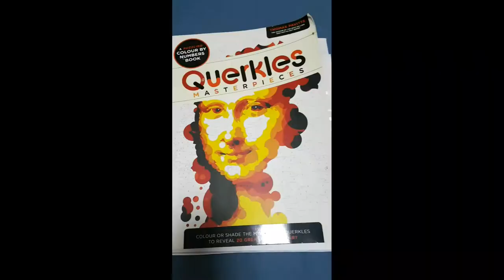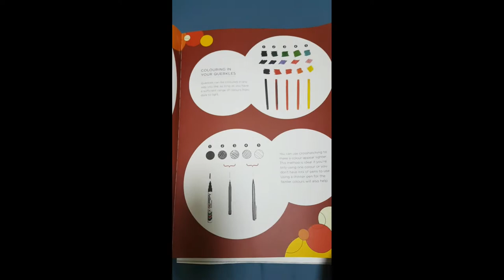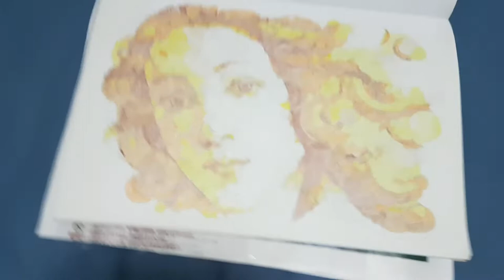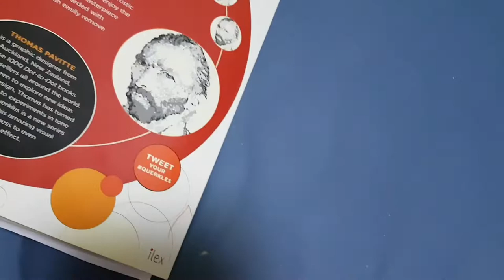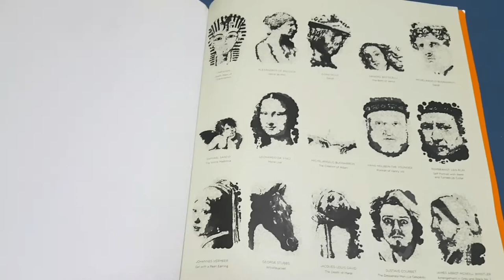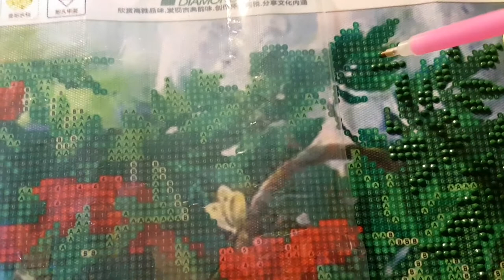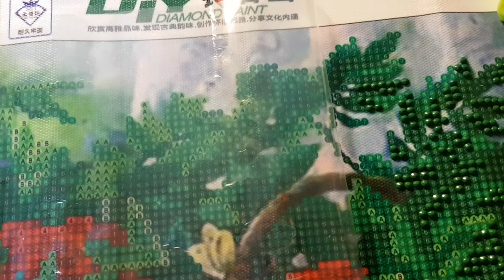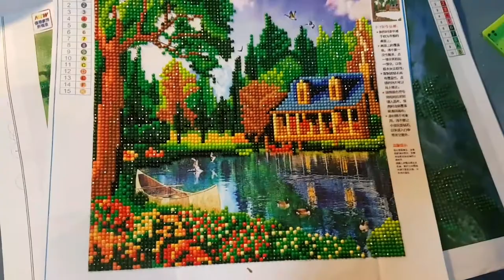My Hobbies: COLOUR BY NUMBERS, POLYMER CLAY, DIAMOND PAINTING, FOLDED PHOTO ALBUMS, PAINTING...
Just want to share to you what i do during my free time and my stress relievers.

Paintung in canvass was prurchased from shopee/lazada
Querkles colour by numbers from Kinokuniya
Diamond painting from shopee
Folded photo album from bookstore

You can do these things where am sure u can enjoy and at the same time will give you an opportunity to earn money.

Enjoy guys... see you on my next vlog